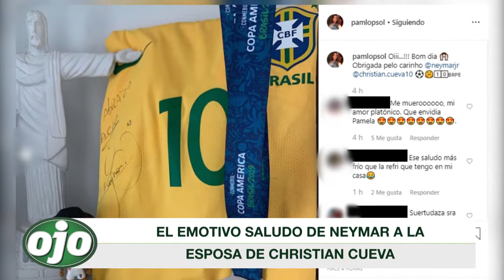Neymar sorprende con saludo a la esposa de Christian Cueva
El emotivo saludo de Neymar a la esposa de ChristianCueva, quien publicó en Instagram las palabras del delantero brasileño.